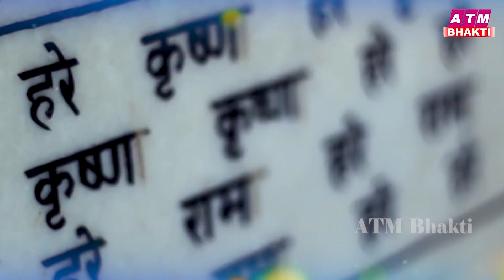होली के NO.1 गाने | Holi 2023 | Holi Special BHajan | Holi Ke Gaane | Holi Song